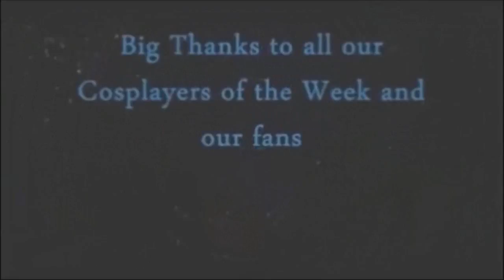RESIDENT EVIL 7 - VIDEO GAME REVIEW WITH THE ADVENTUROUS JOE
on this episode,i give you my thoughts and opinions as i review the latest chapter in the hit horror game franchise known as Resident Evil.

it's time to go back to the way horror games were way back when with Resident Evil 7.

is it worth the time to pick up and play through it or not worth even considering it at all ?

find out cause i will be casting my final judgement upon it to give you the answer.
also check out great gaming deals this holiday season over at

and

check out my bff's own clothing line for gamers and fans alike.

Crunchy Roll.com

Netflix.com

for great power rangers toy reviews and unboxings with awesome effects,check out MMPRTOYS

my gamestop.com wishlist - my birthday is dec.15th if you want to know what to get me,here ya go.

KINGATLAS1977